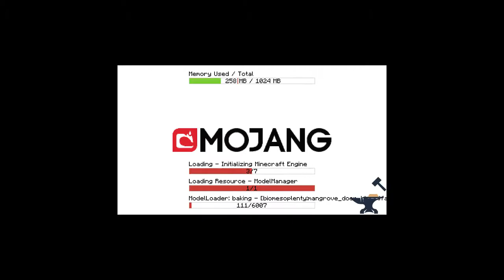MINECRAFT WAR #2 HOUR OF POWER FAILURE!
WAR IP: 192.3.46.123:25565 (:25565 is optional as it is default minecraft gateway)